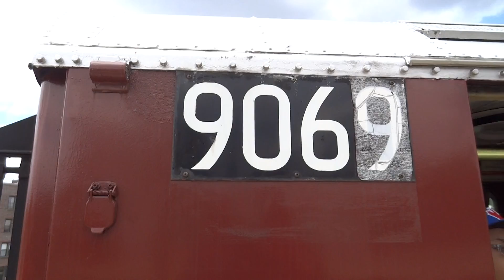NYC Subway Nostalgia Special: Times Square-bound Train of Many Colors Leaving 61st Street-Woodside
Taken on 5.18.14. To commemorate the 75th and the 50th Anniversaries to the 1939 and 1964 World's Fair's, the MTA ran a 9-car train of the TOMC's along the (7) to/from Times Square-42nd Street & Main Street-Flushing. The consist was:

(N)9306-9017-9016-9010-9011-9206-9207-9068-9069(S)